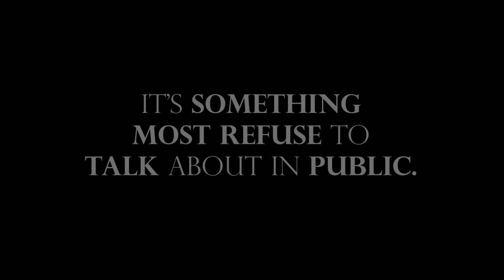Our First Time -- You're gonna put what where?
We take a humorous look at our first time. RV Life has it's ups and downs. The first time we parked the RV in the storage space that is.  We talk about what we learned we were doing wrong and how we corrected it. A few tidbits of how a marriage can survive this fiasco too!